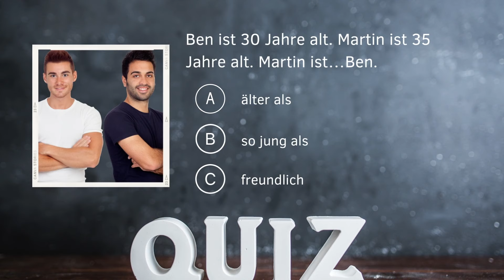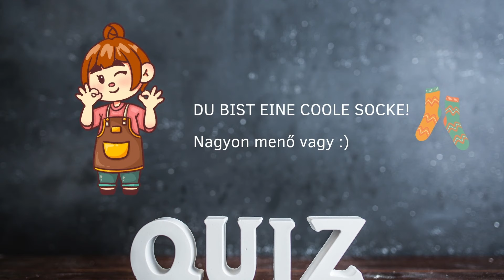Tanulj játszva németül.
Tanuld velem a német nyelvet az alapoktól.
(Újra-)kezdő németesként számos nyelvlecke vár itt rád.

Már elindult a csatornatagság. A támogatást 10 extra videóval köszönöm meg 🎉

DER / DIE / DAS?

Sikeres nyelvtanulást kívánok!